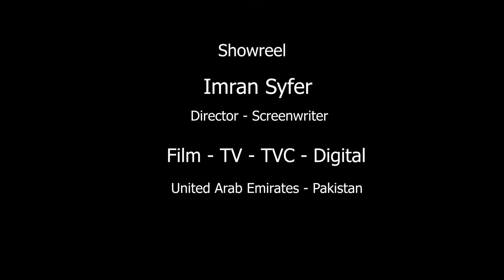Showreel - Imran Syfer - Director | Screenwriter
Film | TV | TVC | Digital | Web
United Arab Emirates | Pakistan